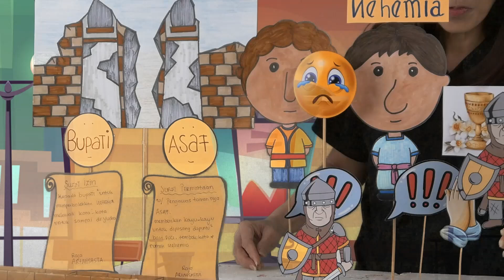4-10th, 3 November 2024, Yerusalem - Betania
Judul    : Nehemia Kembali Ke Yerusalem
Bahan   : Nehemia 1 & 2: 1-9